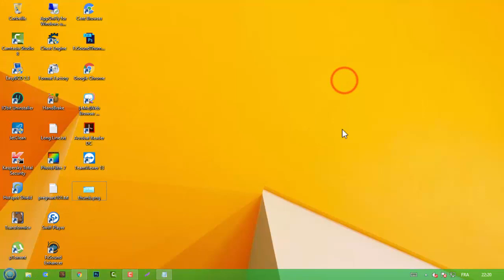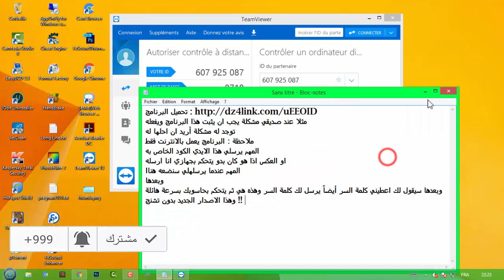أفضل برنامج للتحكم بأجهزة الكمبيوتر - TeamViewer يأتي باصدار أروع سيدهشك !!! 😍 🔥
احبكم في الله والله عالم بما في القلوب
㋡═☞- ㋡═☞- ㋡═☞ 【Kadi】【Geek】 ☜═㋡ ☜═㋡ ☜═㋡
teamviewer 13,
teamviewer 12,
teamviewer wake on lan,
teamviewer crack,
teamviewer tutorial bangla,
teamviewer download,
teamviewer setup,
teamviewer 12 crack,
teamviewer vpn,
teamviewer ios,
teamviewer,
teamviewer android,
teamviewer app,
teamviewer audio,
teamviewer audio not working,
teamviewer account,
teamviewer authentication rejected,
teamviewer alternative,
teamviewer add remote computer,
teamviewer api,
teamviewer active directory integration,
teamviewer bangla,
teamviewer black screen after connection,
teamviewer blizz,
teamviewer bdo,
teamviewer bangla tutorial,
teamviewer black screen,
teamviewer business,
teamviewer blocked because commercial use suspected,
teamviewer black screen not working,
teamviewer browser,
teamviewer computer to computer,
teamviewer connect,
teamviewer corporate,
teamviewer centos 7,
teamviewer cracked version,
teamviewer connect iphone to iphone,
teamviewer crack mac,
teamviewer crack 13,
teamviewer could not connect to partner,
teamviewer deployment,
teamviewer demo,
teamviewer download full version,
teamviewer download with crack,
teamviewer detect commercial use,
teamviewer does not show id and password,
teamviewer download and install,
teamviewer dual monitor,
teamviewer download 12,
teamviewer expired,
teamviewer error,
teamviewer exploit,
teamviewer extend trial,
teamviewer enterprise,
teamviewer expired windows 10,
teamviewer extend screen,
teamviewer explained,
teamviewer ethos,
teamviewer email login,
teamviewer file transfer,
teamviewer free,
teamviewer for remote control,
teamviewer for iphone,
teamviewer full,
teamviewer for pc,
teamviewer for mac,
teamviewer for linux,
teamviewer fire tv,
teamviewer gaming,
teamviewer group screen sharing,
teamviewer game streaming,
teamviewer grant easy access,
teamviewer group,
teamviewer guide,
teamviewer getting started,
teamviewer gpo,
teamviewer google authenticator,
teamviewer group sharing,
teamviewer moto g,
teamviewer hack,
teamviewer host,
teamviewer how to connect to another computer,
teamviewer how to,
teamviewer hack without password,
teamviewer hindi,
teamviewer how to work,
teamviewer how to use mobile to mobile,
teamviewer how to use,
teamviewer how to use mobile to pc,
teamviewer installation,
teamviewer iot,
teamviewer id,
teamviewer in android,
teamviewer in windows 10,
teamviewer iphone remote control,
teamviewer in hindi,
teamviewer initializing display parameters,
teamviewer in phone,
teamviewer join meeting,
teamviewer join,
teamviewer joystick,
teamviewer jessie,
teamviewer jak działa,
teamviewer jak się połączyć,
jak pobrać teamviewer,
jak używać teamviewer,
jugando teamviewer,
teamviewer khmer,
teamviewer kali,
teamviewer key license,
teamviewer kali linux,
teamviewer kodi,
teamviewer kya kaise,
teamviewer keeps saying trial expired,
teamviewer keeps saying commercial use,
teamviewer kali 2.0,
teamviewer kicks me off after 5 minutes,
teamviewer linux,
teamviewer license key,
teamviewer lan,
teamviewer lag,
teamviewer lan connection,
teamviewer licence expired,
teamviewer laptop to laptop,
teamviewer license,
teamviewer lock remote computer,
teamviewer mobile,
teamviewer meeting,
teamviewer management console,
teamviewer mac,
teamviewer mobile to pc bangla,
teamviewer mining,
teamviewer mobile to mobile bangla,
teamviewer mac crack,
teamviewer mobile to pc connect,
teamviewer mobile to mobile malayalam,
teamviewer not running on partner computer,
teamviewer not running on partner computer windows 10,
teamviewer not ready please check your connection windows 10,
teamviewer not working,
teamviewer no expiration,
teamviewer no internet connection,
teamviewer not ready please check your connection,
teamviewer nvidia shield,
teamviewer no sound from remote computer,
teamviewer nvidia shield tv,
teamviewer on mobile,
teamviewer online meeting,
teamviewer on samsung dex,
teamviewer on raspberry pi,
teamviewer on mobile phone,
teamviewer on xbox one,
teamviewer over lan,
teamviewer on android box,
teamviewer on iphone,
teamviewer on firestick,
como usar o teamviewer,
o que é teamviewer,
como baixar o teamviewer,
como funciona o teamviewer,
como configurar o teamviewer,
como utilizar o teamviewer,
usando o teamviewer,
como crackear o teamviewer,
instalando o teamviewer,
como atualizar o teamviewer,
teamviewer pc,
teamviewer premium,
teamviewer pc to mobile,
teamviewer problem,
teamviewer phone,
teamviewer proxy error,